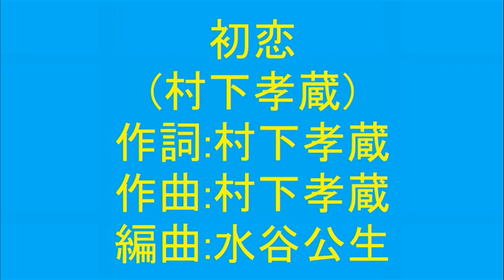初恋(村下孝蔵)をライン録音で歌い直してみた(TAKE３)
1983年　5thシングル　オリコン３位
村下さん最大のヒット曲！
39年も、前の曲ですが、玉置さんや吉幾三さんを始め、沢山の方にカバーされている名曲♬
それだけに若い方にもご存じの方が多いとの事で嬉しいですね＼(^o^)／

YOKOHAMAオフで初めてお会いする　ゆき姉　の追っかけをしたいと思い
動画を見ていたら、命日の6/24にこの曲をUPされていたので追っかけさせていただきました
村下さん、ゆき姉のようにクリアボイスでも無いですし、
キーも自分にはきつくて音が一発で当てられていませんが、
同じ曲を歌わせていただけた事に感謝しています
尚、ゆき姉とはオフ会の席上で【ゴレンジャー】を、
二次会でも４曲ご一緒させていただいてます
(後でUPさせていただきますね)
今回は幹事から朝五時迄お付き合いいただき、本当に有難う御座いましたm(__)m

※エコーレスに設定していますが、機器の不調でエコーが入っています
音質悪くてスイマセン›‹

ちなみに村下さんがお亡くなりになったのは今から23年も前ですが、当時46歳！
しか無いですが、もっともっと素敵な曲を聞かせていただきたかったです

※　以前もUPしてました(TAKE２： )が、